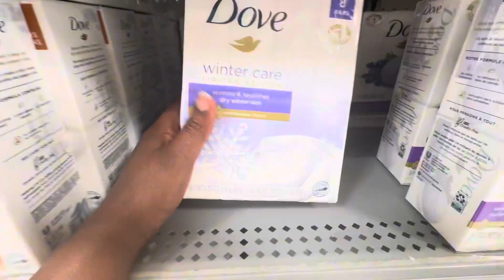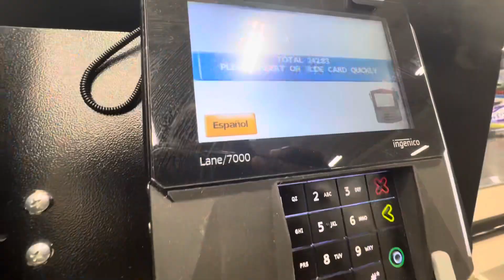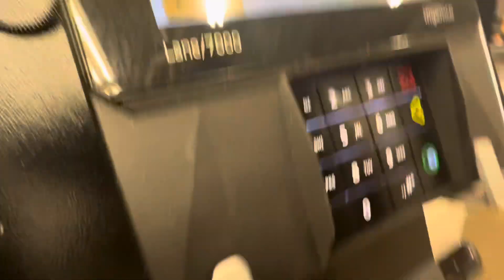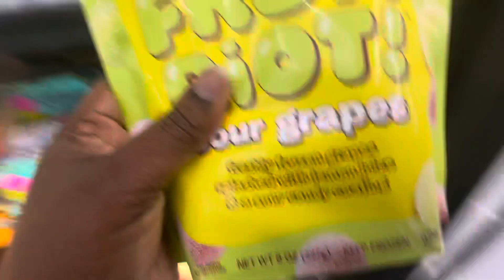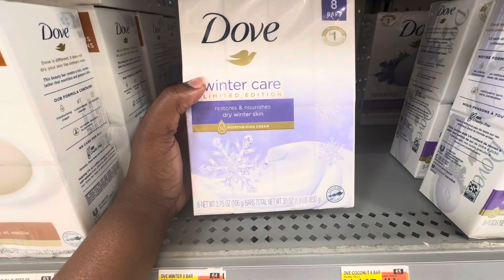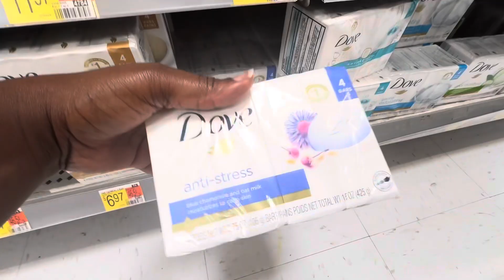HAPPY MOTHER’S DAY | MINI HYGIENE SHOPPING | GROCERY SHOPPING | NAIL SHOP RUN | VLOG